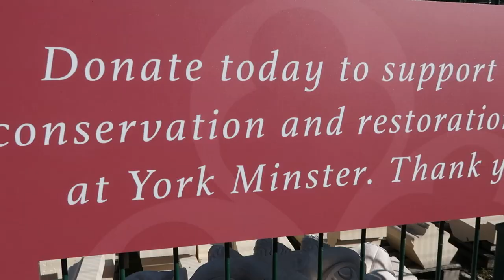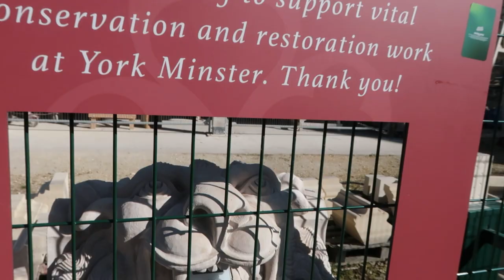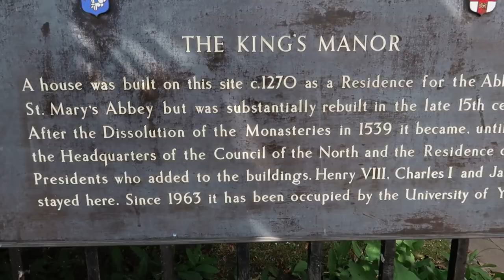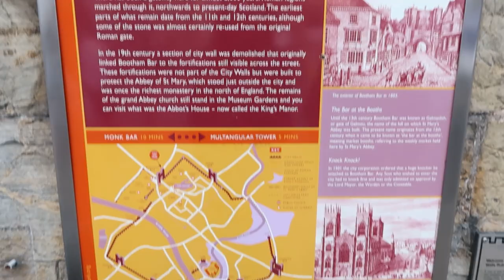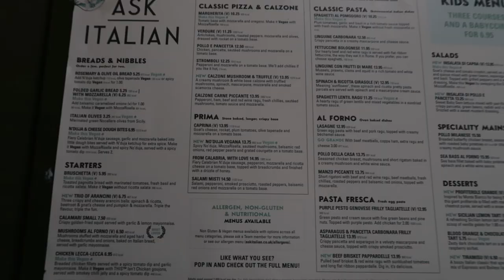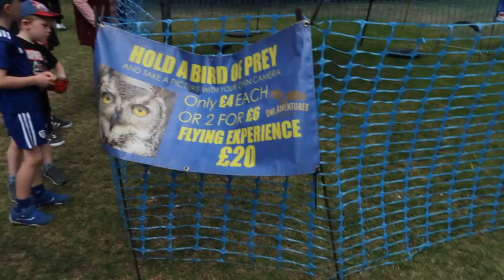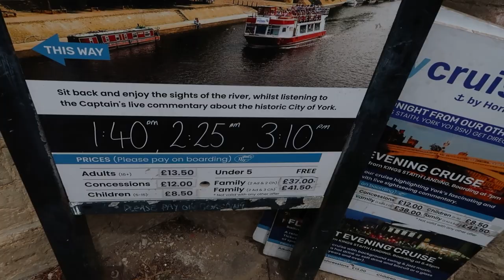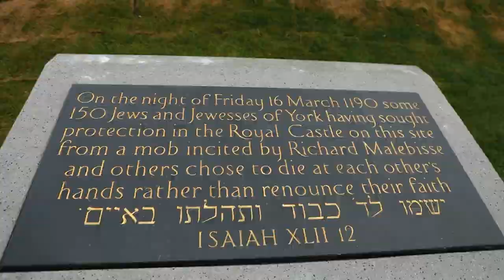York | Is it the most beautiful city of UK ? | Vlog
York is one of my favourite cities in the UK. In this vlog I tried to show you the most beautiful streets and the most interesting shops.

York is a historic city located in North Yorkshire, England. It is one of the most prominent and well-preserved medieval cities in the United Kingdom, known for its rich history, stunning architecture, and cultural heritage.

I wrote a blog post with the places you can visit in York